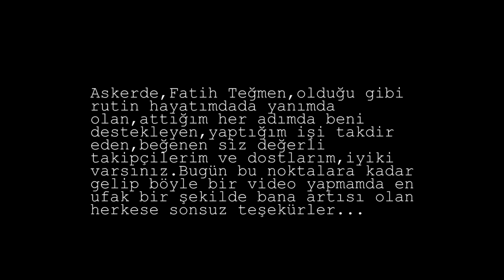Kim Bu MesutAndMert?